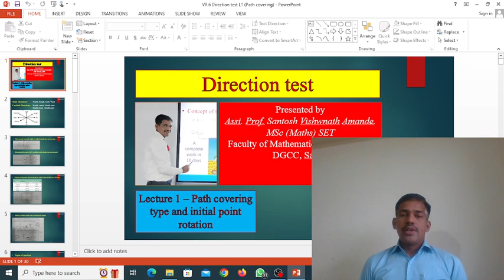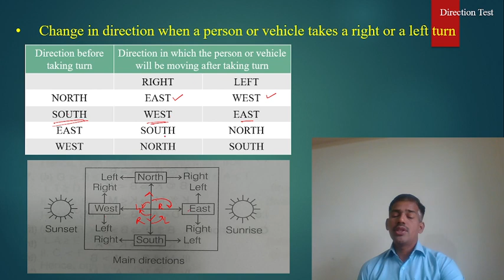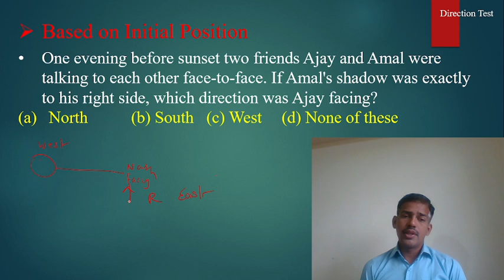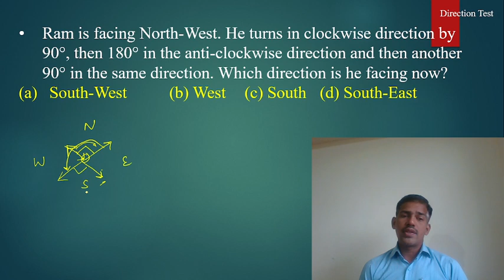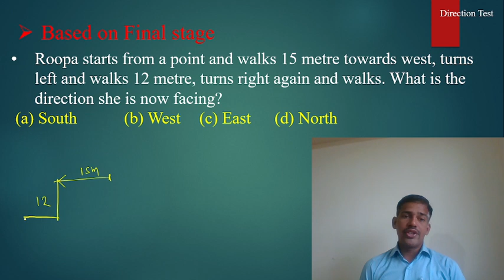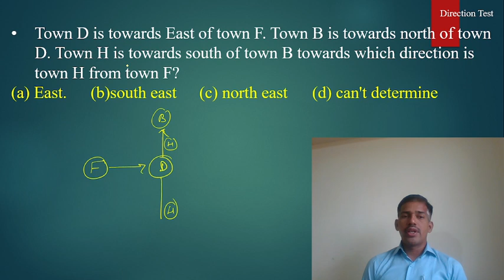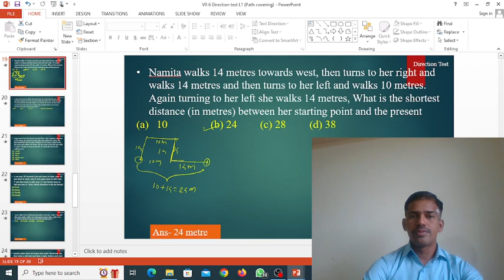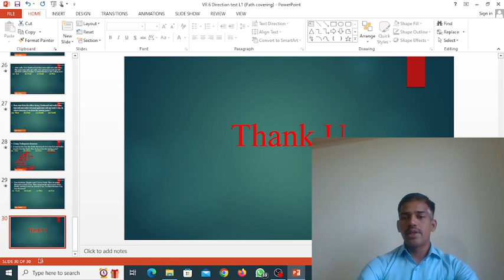Direcion test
Direction test lecture 1 Initial and final position problem